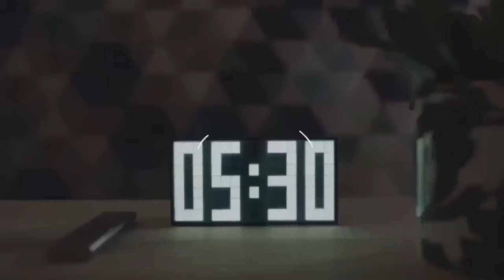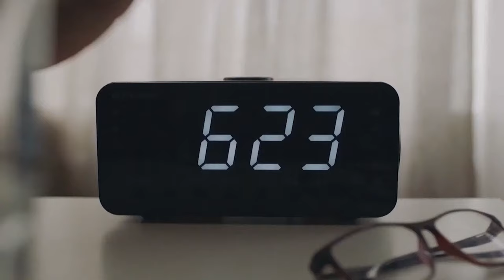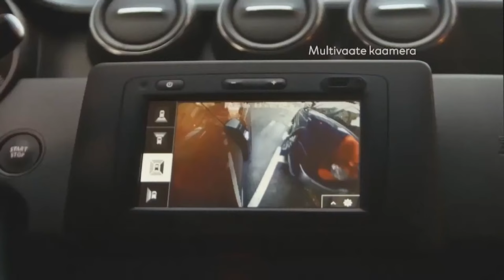TALLINNA FC FLORA - TALLINNA FCI LEVADIA, SÕPRUSMÄNGUD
TALLINNA FC FLORA - TALLINNA FCI LEVADIA
SÕPRUSMÄNGUD
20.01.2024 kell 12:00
 EJL jalgpallihall